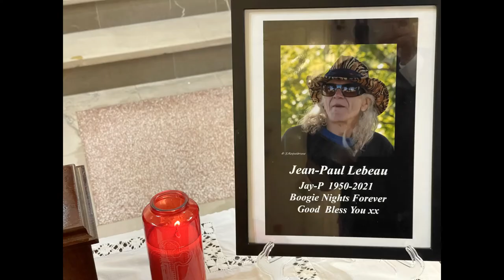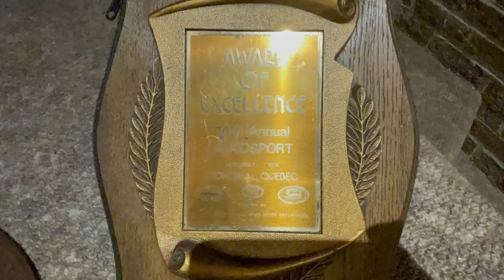Jean-Paul Lebeau Hommage - Ainsi va la vie - Ruscito/Lebeau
Jean Paul Lebeau Église Legacy photos de John Lovaghy
Ainsi va la vie - Ruscito/Lebeau